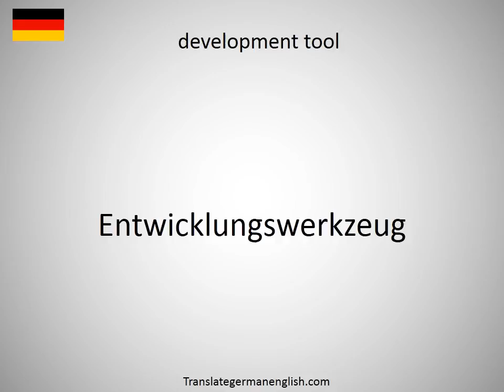How to say development study in German?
How to say development study in German? Learn the pronounciation development study! How to Pronounce development study. Expand your vocabulary, learn German words. Practice German online. Use this free pronunciation guide to practice words at a time. Learn German for free. Thank you for viewing, please like or subscribe! hoe om te sê, si të thuash, እንዴት እንደሚናገር, wie sagt man, comment dire, come dire, como dizer, как сказать, nasıl denir, cómo decir, 怎么说, πώς να το πω, hoe zeg je.